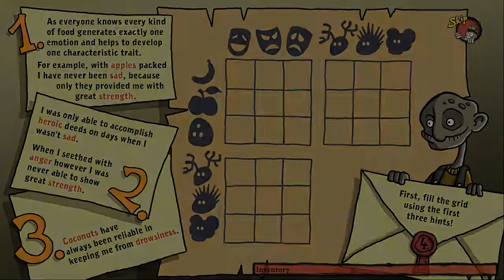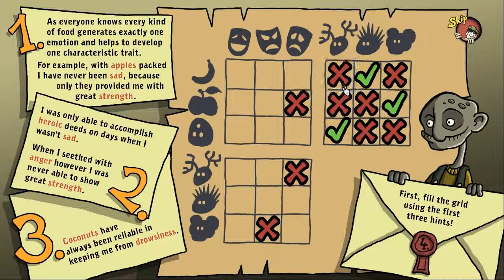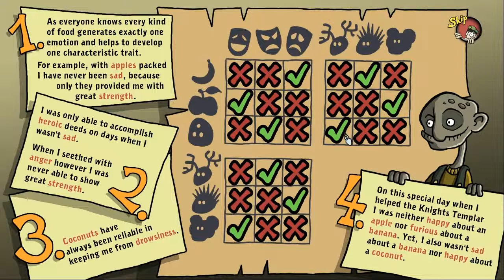Let's Play Harvey's New Eyes 04: Birgit's Suffering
Let's face it, with the knowledge Birgit had of Lilli and how she's "Accident Prone," the girl should have known not to trust her.  So, yeah, it's all Birgit's fault.